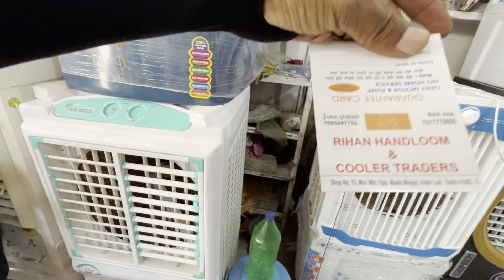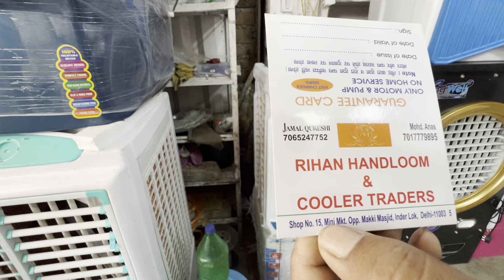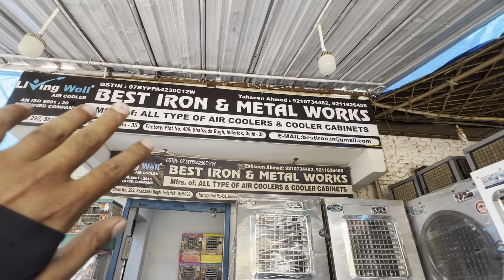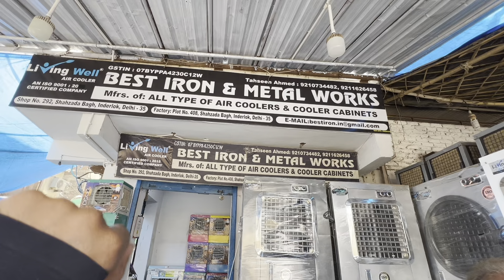Inderlok Cooler Market | Inderlok Retail & Wholesale Cooler Market | Cheapest Cooler Market in Delhi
सभी को नमस्कार मैं आपका अपना अरुण वशिष्ठ।
आज मैं इंदरलोक कुलर मार्केट गया और वहां मैंने कम से कम 6 से 7 दुकानों पर कूलर की प्राइस पता किया ।  अगर आप इंदरलोक कुलर मार्केट में जाते हैं तो कम से कम चार से पांच दुकानों पर प्राइस पता करें । उसके बाद ही कूलर ले । यहां आपको बहुत ही सस्ते दामों पर कूलर मिल जाएगा । मार्केट खुलने का समय सुबह 10:00 से रात 8:00 बजे तक रहता है । इंदरलोक कुलर मार्केट जाते हैं तो सबसे नजदीकी मेट्रो स्टेशन आपको इंदरलोक मेट्रो स्टेशन ही पड़ेगा ।

                    WARNING

यह विडियो सिर्फ ज्ञान और मनोरंजन को ध्यान में रख कर बनाया गया है | इस विडीओ में किसी भी तरह का कोई promotion नहीं किया जा रहा है | अगर इस वीडियो को देखकर कोई भी व्यक्ति माल खरीदता है | तो Arun Vlogs YouTube चैनल और YouTube की कोई भी जिम्मेदारी नहीं होगी | तो आप सब || अपनी बुद्धि से खरदारी करे और सामान ख़रीदे || थैंक यू

NEAR METRO STATION : Inderlok metro station

    Cover Topics:

1.inderlok cooler market
2.cooler market in delhi
3.cooler market delhi
4.cooler market
5.cooler market in delhi inderlok
6.cheapest cooler market in delhi
7.delhi cooler market
8.inderlok cooler market delhi
9.cooler wholesale market in delhi
10.cooler body wholesale market

_______________ ____Disclaimer__________________

______________ _____WARNING__________________